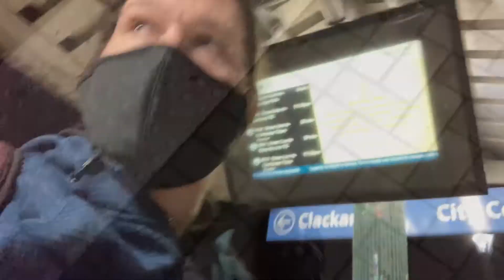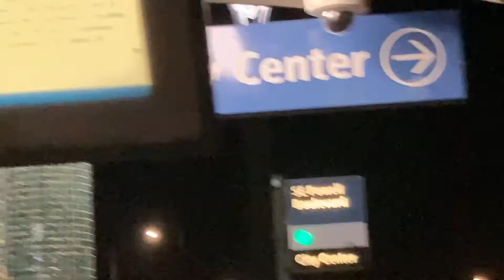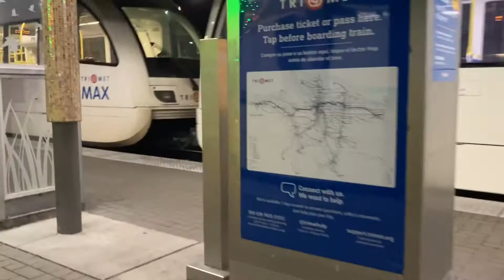AN INTERESTING SKETCHY WALK HOME FROM WORK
Some interesting little oddities actually did happen tonight walking home from work. Namely a guy offered to sell me his chainsaw. True story.